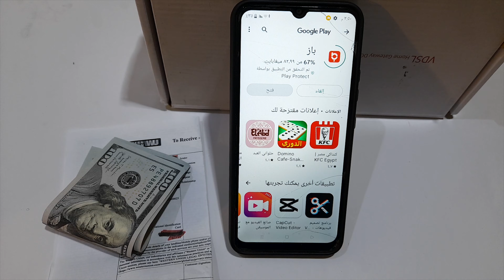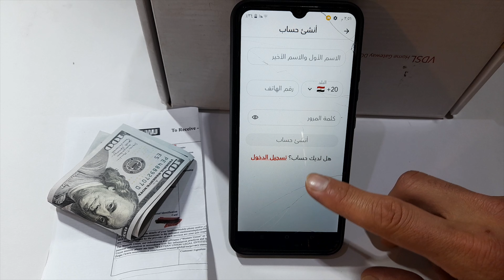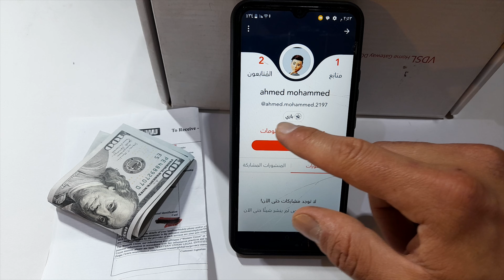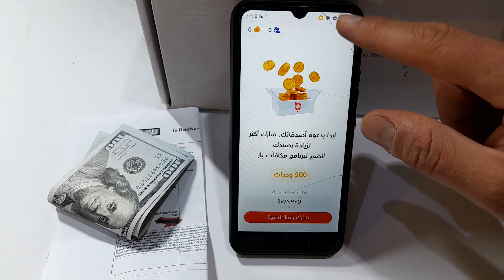ربح 200 دولار شهريا من دعوة الاصدقاء من تطبيق باز تطبيق ربح المال عن طريق دعوة الاصدقاء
رابط تحميل تطبيق باز الربح منه 200 دولار ↓
الكود ↓
TK8CFV